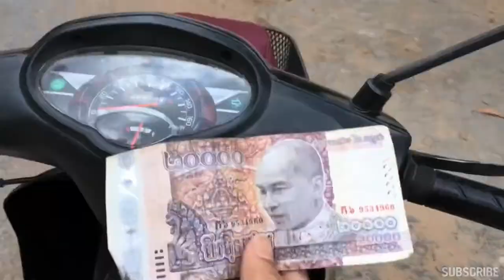Hyperlapse Delivery Man - Day 5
This is the first time for me doing something like this. To share my working day with you is just a blessing for me.

I’m a Delivery Man, Using The first Generation iPhone SE to record Hyperlapse, delivers delicious Meatball which my wife made and sell online to customers.

Today i have my big brother help me out 😎